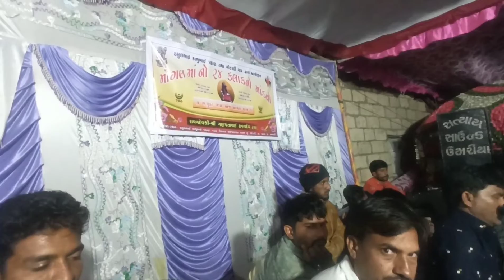માતાજીનો માંડવો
માતાજીનો માંડવો એ આજકાલ ખૂબ લોકો ઉજવી રહ્યા છે કોરોના કાળમાં બે વર્ષ જેટલો સમય બંધ રહ્યા બાદ લોકો શ્રદ્ધાથી પોતાની દેવીઓ ને માનતા સ્વરૂપે કે કોઈ પણ નિમિતે માતજીના માંડવાનું આયોજન થાય છે જે એક રાત કે બે ત્રણ રાત્રી સુધીના આયોજન હોય છે, આજે પણ માતાની માંડવા માં લોકો કલાકો સુધી બેસી રહીને માંડવા નો પુરી શ્રદ્ધા થી માણે છે..